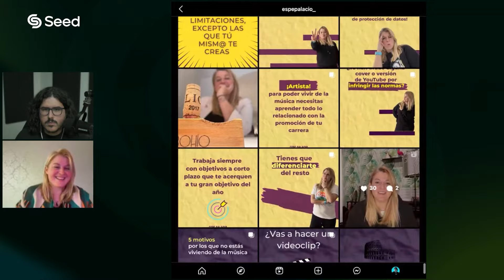Cómo funciona la industria musical en España: Regalías, Registros y Derechos de Autor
¿Eres artista, productor o emprendedor musical en España? En este video, el Lic. Alexiomar Rodríguez entrevista a Espe Palacios, abogada de música y mentora de artistas independientes.

En este episodio aprenderás sobre cómo funciona la industria de la música en España, derechos de autor (patrimoniales vs. morales), registros, regalías, y más.

Además, Espe, que también es artista y productora musical comparte su historia de cómo comenzó en la música con su propia banda / agrupación musical.

📗 Apuntes y Recursos 📗

📚 Aprende la fórmula para vivir de la música a tiempo completo:

Nuestra misión en Seed es ayudarte a vivir de la música a tiempo completo.

⚠️ AVISOS LEGALES ⚠️

DESCARGO DE RESPONSABILIDAD: La información de este video-podcast no debe interpretarse ni utilizarse como asesoramiento u opinión legal para ningún hecho o circunstancia específica. El contenido fue preparado por Semilla Co. Este video-podcast está diseñado solo para fines de entretenimiento, educación, e información. Consumir este video-podcast no crea una relación abogado-cliente con el Lcdo. Alexiomar D. Rodríguez-López. Usted no debe actuar a base de ni confiar en información alguna sin antes consultar con su abogado o asesor legal. Alexiomar D. Rodríguez-López tiene licencia para practicar únicamente en Puerto Rico.